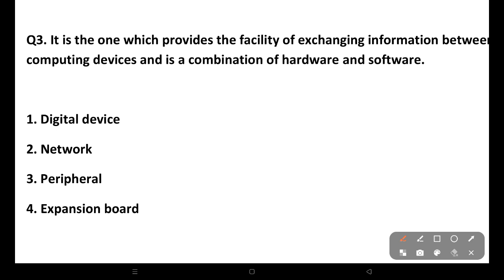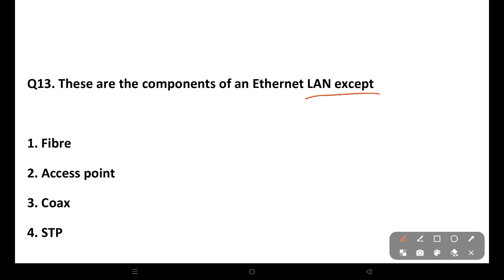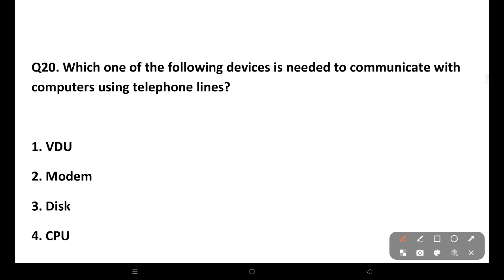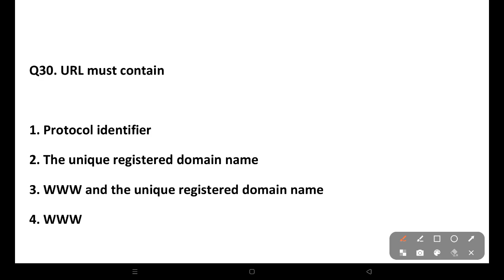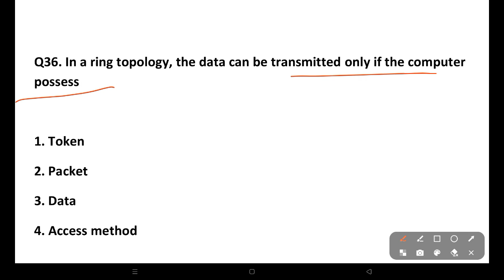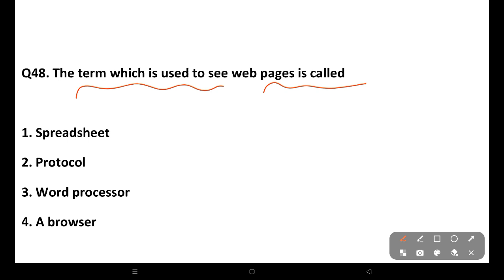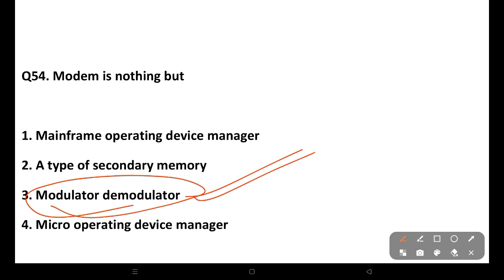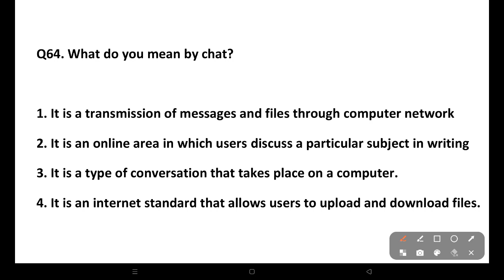COMPUTER PRACTICE SET 15 || NETWORKING & INTERNET MCQ FOR HIGH SCHOOL TEACHER -2023